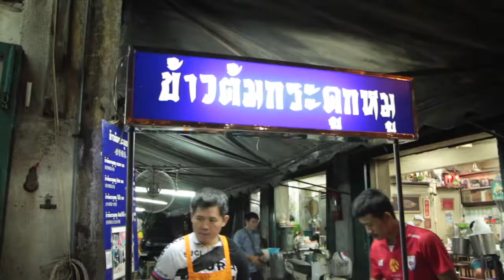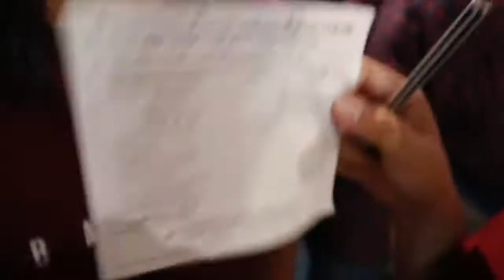ไขมันข้น ทรัพย์จาง ep.2 เยาวราชกลางคืน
เป็นผลงานจากรายวิชา พินิจบางกอก รับดับชั้นม.5